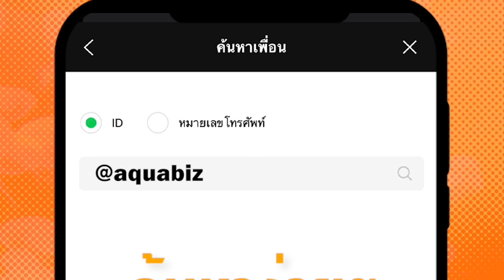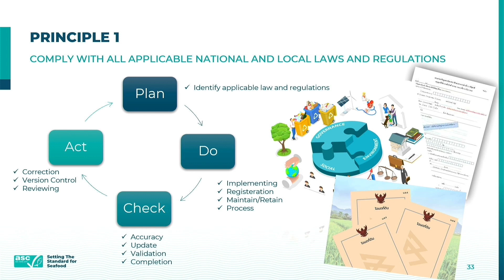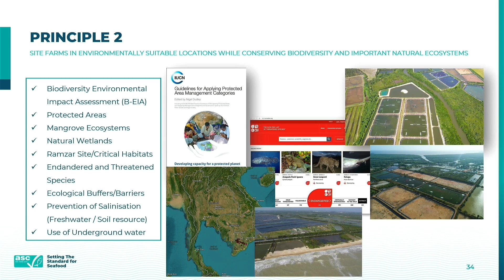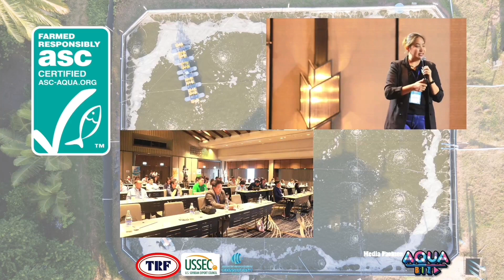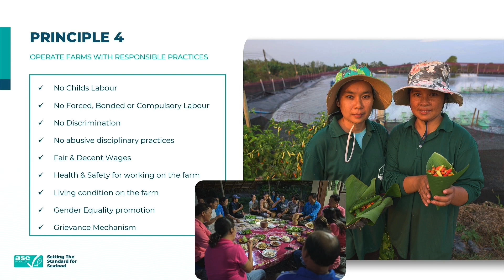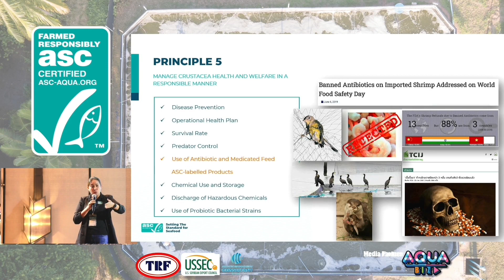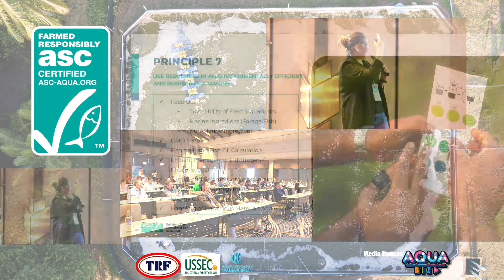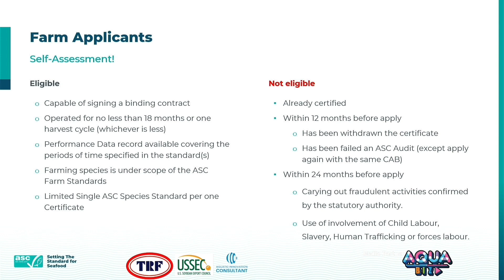ASC Market Updates and Value Proposition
Ms.Duangchai (Pla) Paungkaew
AIP Manager (Asis), Aquaculture Stewardship Council (ASC)